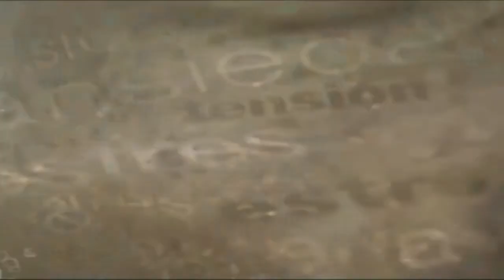Groove Addix ft.SuSu Bobien "Runnin 4 My Life" (Nervous Records)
Produced By Sean Grasty & DJ Rikky Rivera- Groove Addix Music Company for Nervous Records  (Official Video HD)
Written By Dewey Andrew- All Vocals SuSu Bobien
Video Edit Sean G.A.